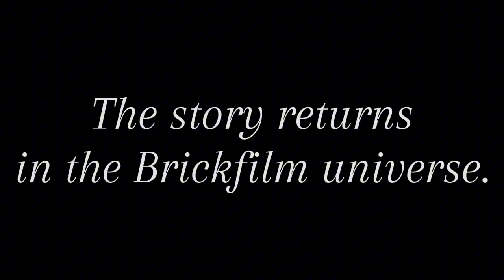Titanic: A Voyage to the Darkness | Official Film Trailer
Finally, y'all have been waiting for this. Now it's not a full film but still, it's a trailer.
Voice actors in this trailer:
Credits:
Song of Autumn / Dream of Autumn uploaded by Erica Helton
Dramatic Trailer by @FruityAudio